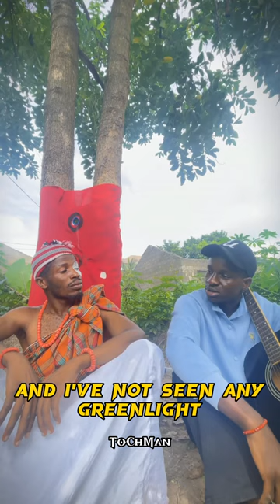Native doctor visited by African lasted musician 🤣🤣🤣🤣